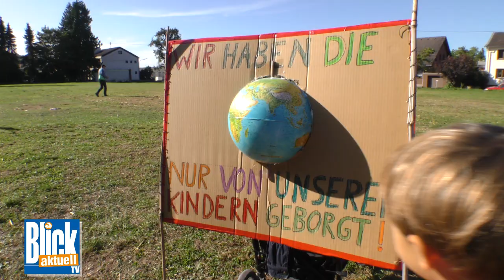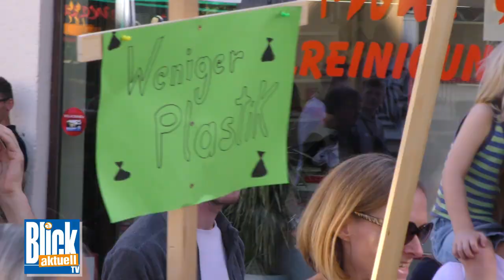23.09.2019 - Demo zum globalen Klimastreik in Sinzig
Sinzig. Deutschlandweit haben am letzten Freitag schätzungsweise 1,4 Millionen Menschen für das Klima demonstriert. 23.000 Menschen hiervon alleine in Rheinland-Pfalz haben sich dem globalen Klimastreik von Fridays for Future angeschlossen. Auch an der Ahr, wie hier in Sinzig, waren die Menschen aufgerufen auf die Straße zu gehen und ein Zeichen für das Klima zu setzen.